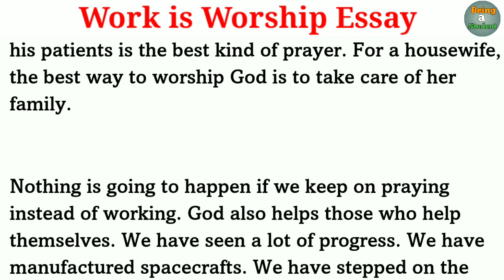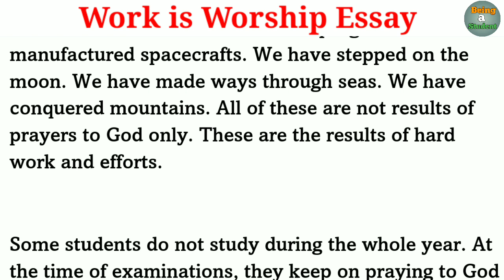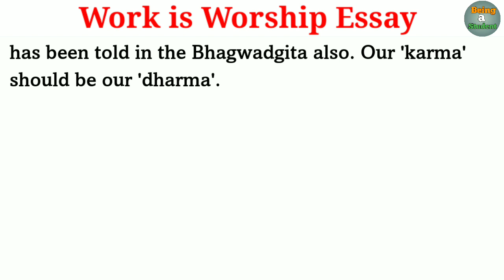Work is worship essay in english | Kam hi puja hai par English essay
Work is worship essay || write essay on work is worship in english